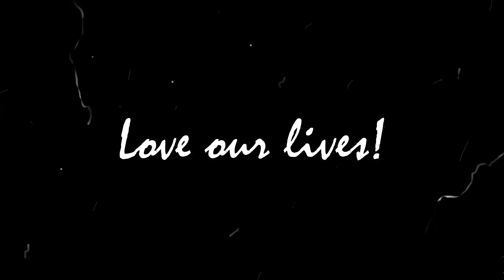Về quê mùa dịch Covid (8-2021)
THẤY HAY M.N NHỚ ỦNG HỘ KÊNH NHÉ! :)

Diễn họa Sketchup, Lumion
Thiết kế vườn nhà, công viên,...
Chỉnh sửa, thiết kế Ps, Ai